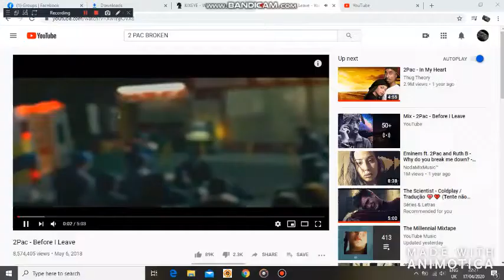WAR COMANDER NITYA VS BIGBOSS FLATR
live flat
no excuse
he told me that he dc welll the video show it